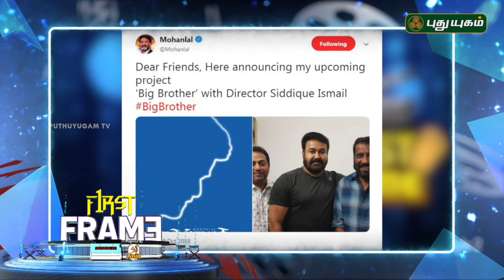Latest கோலிவுட் சினிமா செய்திகள் | First Frame | 12/10/2018